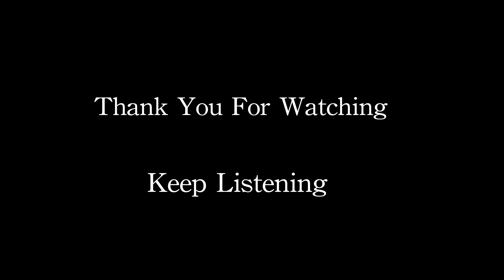Reunion With The Self - Listen & Move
How can we be better listeners? How can we be more receptive to our environment and the people who surround us?
It starts within...listen to yourself and all the parts of YOU that live within that beautiful body of yours. The body is wise and knows TRUTH. Physicality does not lie. There is an innate understanding that lives within, and if we tune in, we can allow for that self-expression to unfold. Let's just LISTEN a little bit deeper and keep our INTUITION and sense of creative IMPULSE alive. Say, "Yes, and..." and watch yourself flourish as you honor all the parts of you, the substance as well as the shadow, without any judgment or hesitation. Just be a WITNESS to your own experience and let this carry over into your interpersonal relationships. It starts at homebase. Let it out. You have to go IN to go OUT.